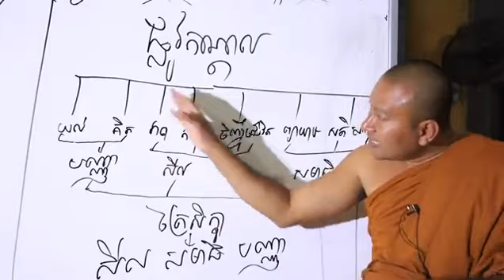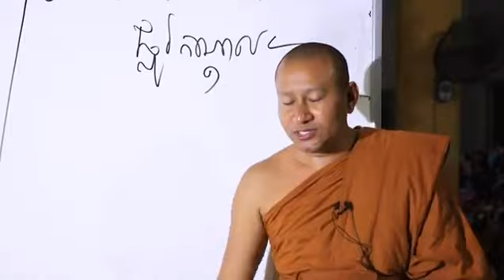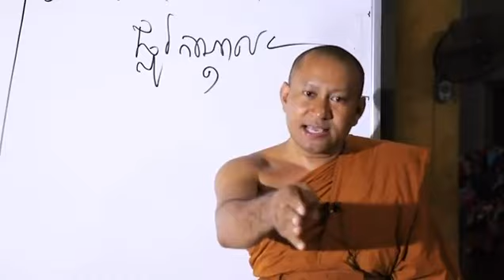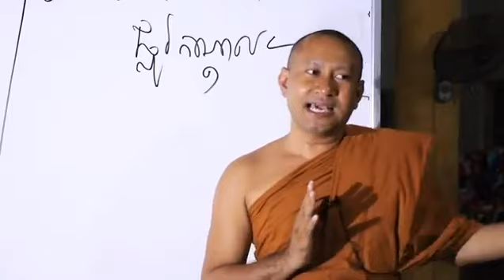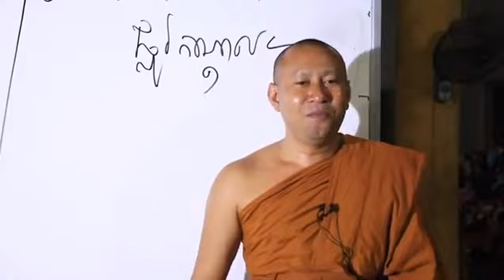ហេតុអ្វីបានព្រះពុទ្ធបង្រៀនបរិស័ទឱ្យដើរផ្លូវកណ្ដាល? ( ភិក្ខុ ហាក់​ សៀងហៃ)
​​សូមនមស្ការព្រះថេរានុថេរៈដោយក្ដីគោរព និង ចម្រើនពរដល់ពុទ្ធបរិស័ទ ប្រុស ស្រី ទាំងទីជិតទីឆ្ងាយជាទី ស្រឡាញ់រាប់អាន ស្វាគមន៍ការចូលមកកាន់ ឆានែលយូធូប របស់ខ្ញុំព្រះករុណា អាត្មា ។
+ គោលដៅបង្កើតឆានែលនេះឡើង គឺ ៖
   - ផ្សព្វ​ផ្សាយព្រះធម៌របស់ព្រះសម្មាសម្ពុទ្ធ
   - ដើម្បីផ្ដល់ចំណេះដឹងដល់ក្មេងៗជំនាន់ក្រោយ
   -​​ ដើម្បីឱ្យមនុស្សយល់ដឹងអំពីជិវិត
   - ដើម្បីឱ្យមនុស្សធ្វើដំណើរលើមាគ៌ាមួយដ៏ត្រឹមត្រូវ...
+ ដូច្នេះសូមព្រះករុណាគុណម្ចាស់និងញាតិញោមមេត្តាជួយចុចជាវឬSubscribe ដើម្បីទទួលបាននូវវីដេអូ(Videos)ព្រះធម៌ល្អៗ ថ្មីៗដទៃទៀតពីឆានែល(Channel)របស់ខ្ញុំ។ ​ សូមអរព្រះគុណ និង អរគុណ!
#​TAY_OFFICIAL is a channel which always uploads new videos related to Dharma in the Buddhism by Kou Sopheap, San Sochea, Buth Savong, Phun Phakdey  and so on. We upload these videos to educate your mind or heart and encourage yourself from failure and sadness. Educational videos and educated videos will be in my channel. Please enjoy listen to these in order to get peace in life and in the world.